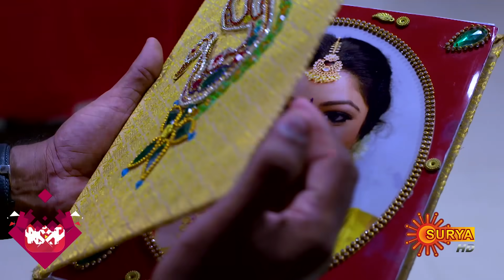Kaana Kanmani - Best Scenes | Full EP free on SUN NXT | 25 Sep 2021 | Surya TV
Watch the Best Scenes of the New Malayalam Serial KaanaKanmani that airs on Surya TV.

Watch all Surya TV Serials FREE on SUN NXT App. Offer valid only in India till 31st Oct 2021.

Meera's father holds her responsible for the death of his beloved wife on the day she was born and thus despises her. Despite an affectionate grandmother, stepmother, stepsister, and the love of a good-hearted young man Goutham, she yearns just for the love of her father. Will she ever win over her father.